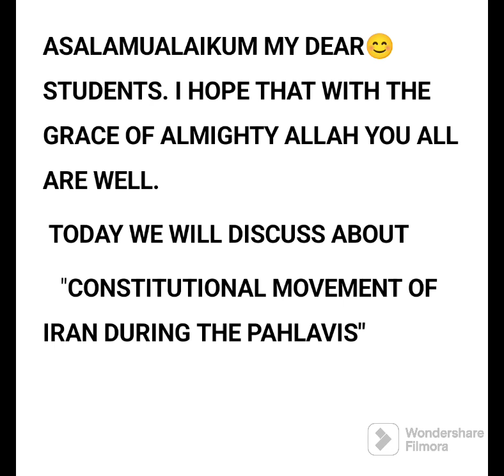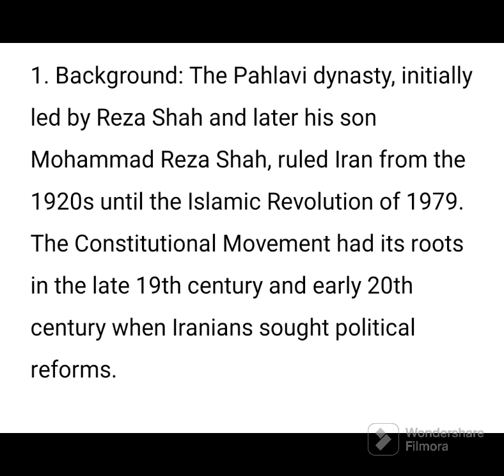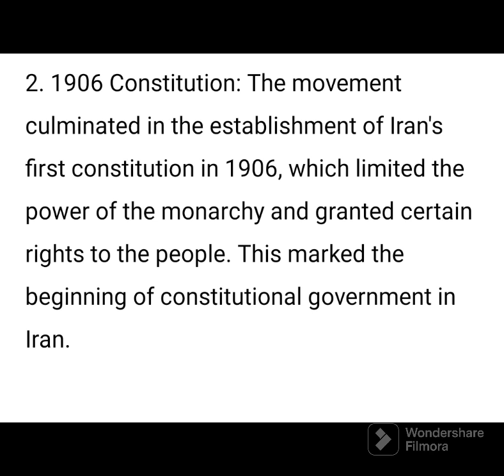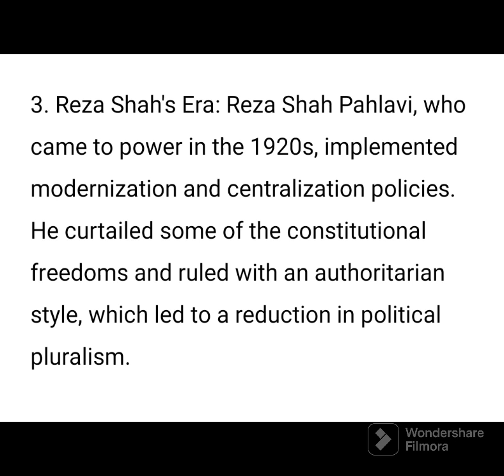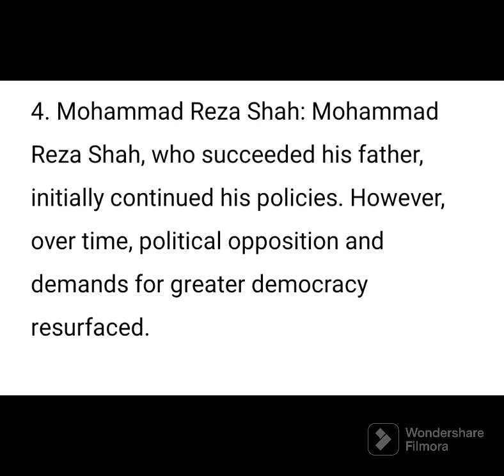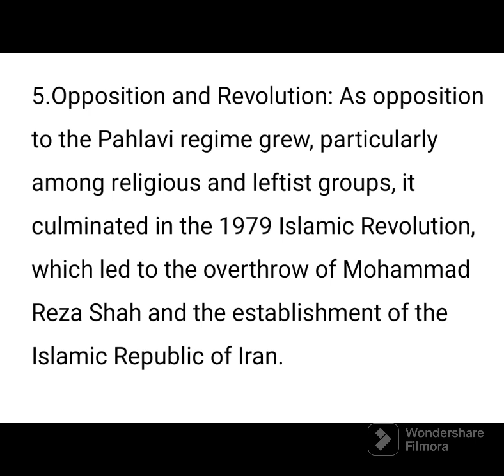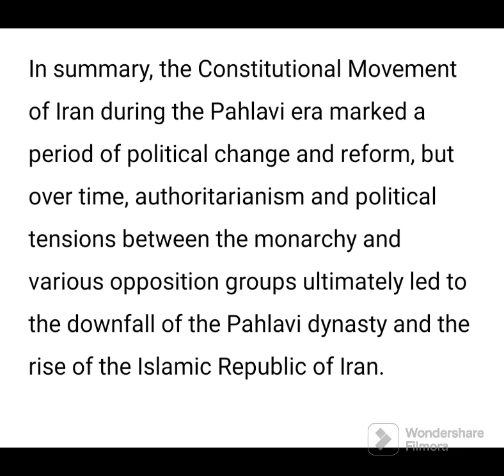Constitutional Movement of Iran during Pahlavis@TheFaithFusion#viral#video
Constitutional Movement of Iran during Pahlavis‎@islamicstudies914